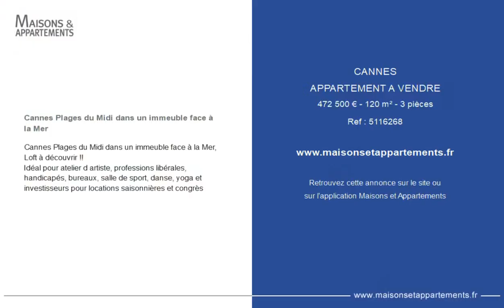CANNES - APPARTEMENT A VENDRE - 472 500 € - 120 m² - 3 pièce(s)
Référence : 5116268

Cannes Plages du Midi dans un immeuble face à la Mer

Cannes Plages du Midi dans un immeuble face à la Mer, Loft à découvrir !!
Idéal pour atelier d artiste, professions libérales, handicapés, bureaux, salle de sport, danse, yoga et investisseurs pour locations saisonnières et congrès

Cette annonce vous est proposée par l'agence ESTATE SERVICE

|2354728|